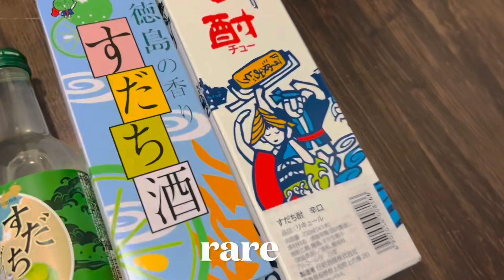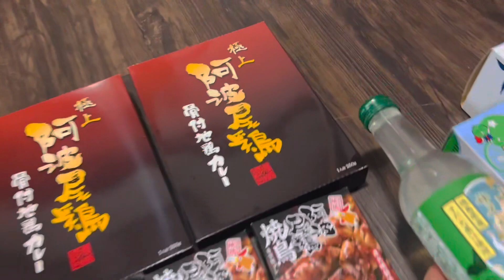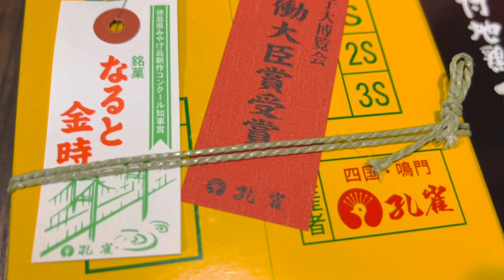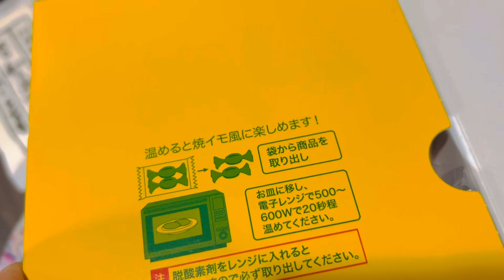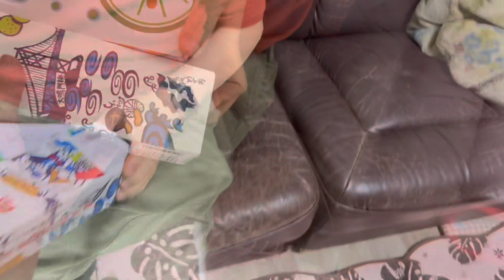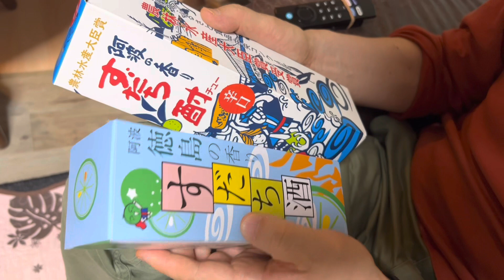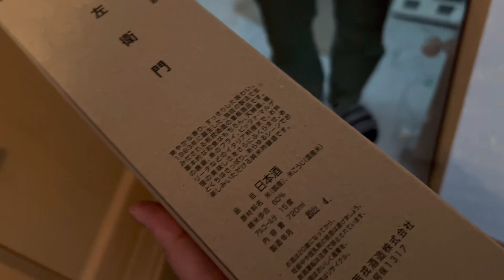阿波踊りの国から初プレゼント。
お名前は伏せてと言うことなので言えませんが
徳島の親切な方、どうもありがとうございました🙇‍♀️❤️✨

レコーディングから帰ったらすっかり焼酎は飲んであり無くなっていました😂

お芋のお菓子も美味しいです✨
他のも大切に頂きたいと思います。

わざわざ送ってくださって

It was better not to say the name of the person who gave it.
 Thank you very much to Tokushima's kind people 🙇‍♀️❤️✨

 When I got home from the recording, I was completely drinking shochu and it was gone 😂

 The sweets of potatoes are also delicious ✨
 I would like you to take good care of others.

 Please send it all the way